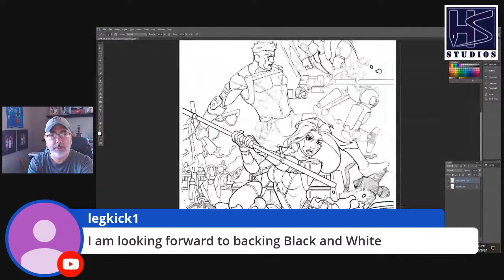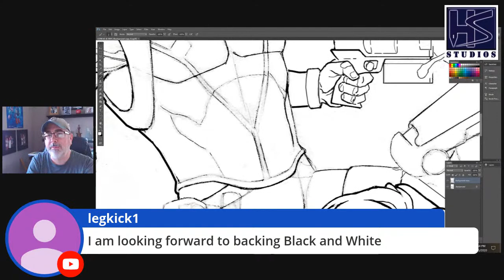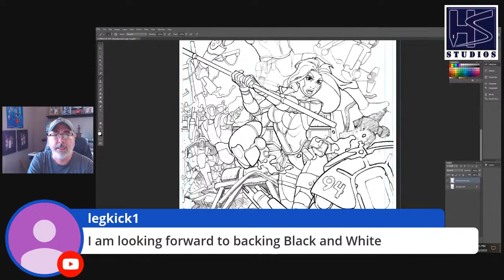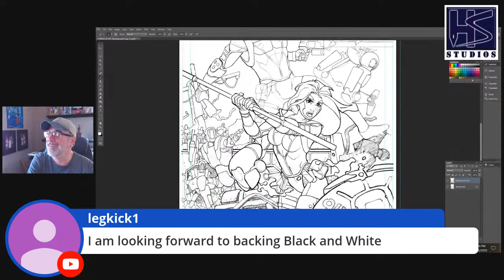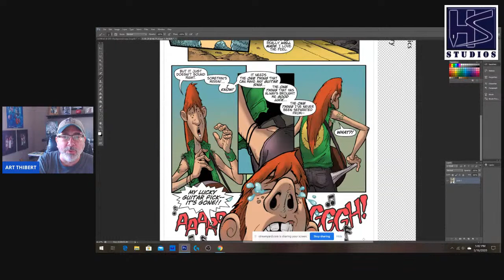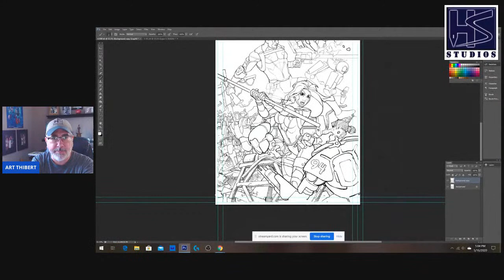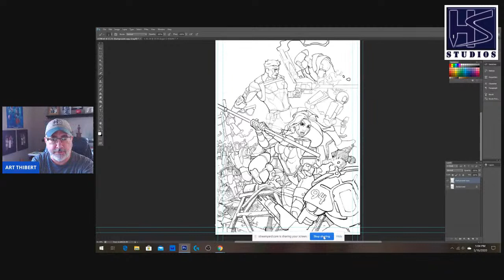CHRONO MECHANICS stretch goal goodies are starting to come in.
Here is a link to the GREATEST comic of all time CHRONO MECHANICS

Link to the BLACK &WHITE Vol 1 Second chance pre launch